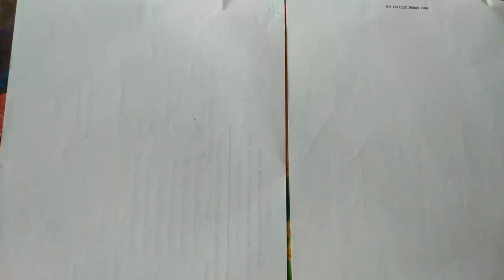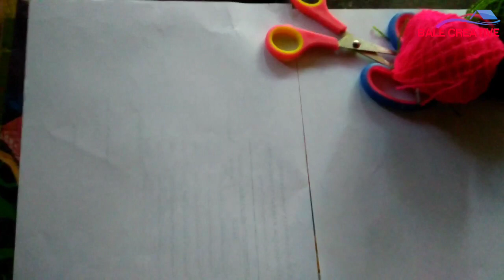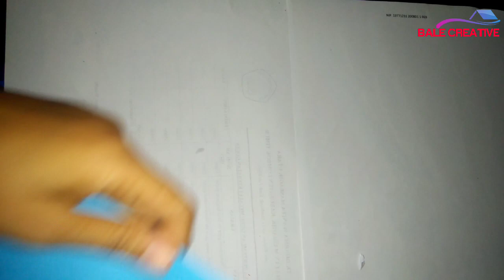DIY Ide Kreatif Hiasan Dinding Untuk Anak TK Paud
di video kali ini saya akan berbagi tutorial tentang cara membuat hiasan dinding untuk anak-anak TK Paud.
Bahan dasar yang digunakan dalam proyek ini adalah benang wall dan kertas origami.

Untuk cara pembuatannya silakan tonton videonya sampai selesai. jangan lupa like share video ini ke teman-teman kalian di media sosial dan subscribe channel ini agar kami terus berkarya di YouTube terima kasih.